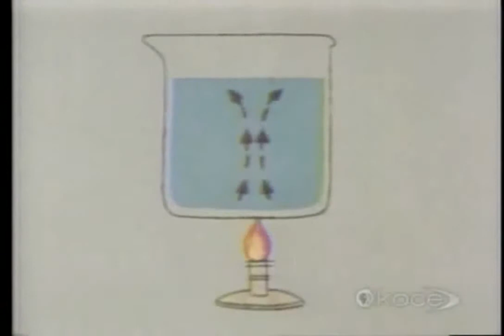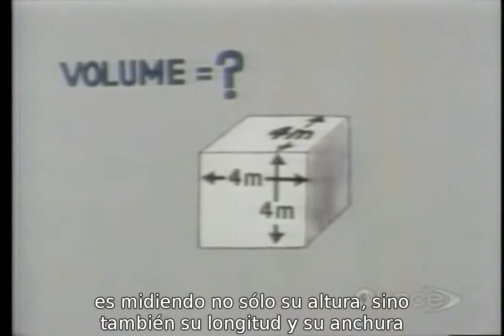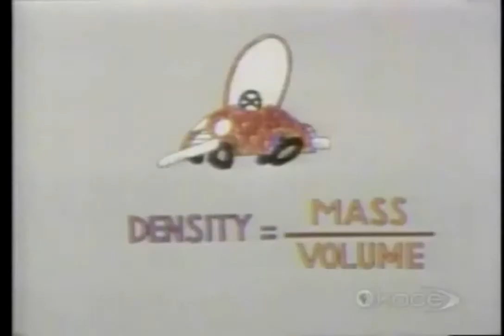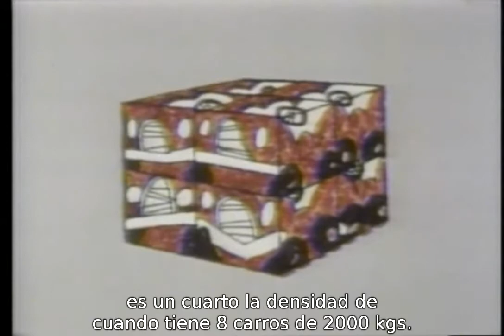25 Volumen y Densidad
Volumen
Densidad
Masa
Física
Eureka